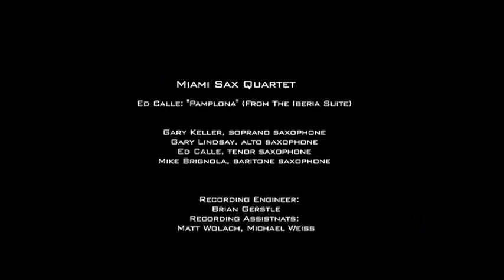Miami Sax Quartet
Pamplona from The Iberia Suite
Composed by Ed Calle
Gary Keller - Soprano Sax (Professor of Saxophone)
Gary Lindsay - Alto Sax (Professor of Jazz Writing and Arranging)
Ed Calle - Tenor Sax
Mike Brignola - Baritone Sax